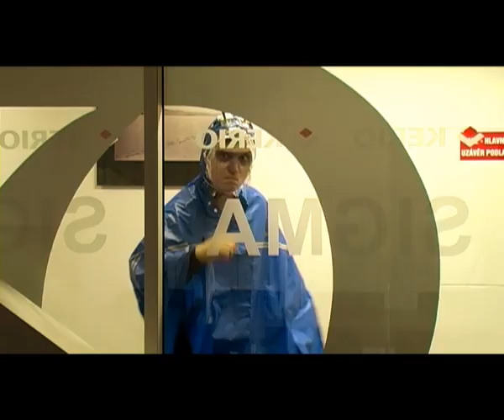2010: Mimozemšťanova odysea (Kerio MusicFest 5.0)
2010: Mimozemšťanova odysea (Kerio Music Fest 5.0)

Režie: Miroslav Juhy Juhos
Kamera: Petr Vaněček
Scénář: Monika Juhosová & Miroslav Juhy  Juhos & Ladislav Lamanai Sedlák
Střih: Miroslav Juhy Juhos

Hráli:
Mimozemšťan: Ladislav Lamanai Sedlák
Opilý Moravec: Petr Moravec
Muž s bruslemi:  Petr Moravec
Bezdomovec: Miroslav Juhy Juhos
Kytarista: Miroslav Juhy Juhos
Koloběžec 1: Zdeněk Beneš
Koloběžec 2: Pavel Štěpánek
Uklízečka: Slávka Pajerová
Piknikářka: Slávka Pajerová
Piknikář: Jíra Svatoš
Matka: Monika Juhosová
Dítě: Albert Juhos
Progamátoři:  Petr Moravec, Jíra Svatoš, Miroslav Juhy Juhos
Dárci: Petr Vaněček, Monika Juhosová, Albert Juhos, Kateřina Slavíková

Hudba:
Dvanapůl: MZ song
Portsmouth Sinfonia: Also sprach Zarathustra